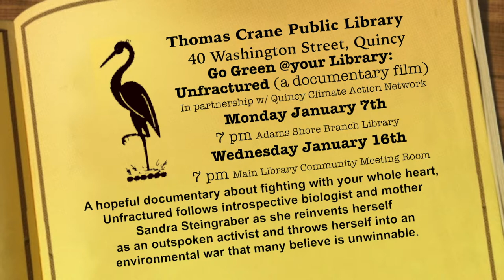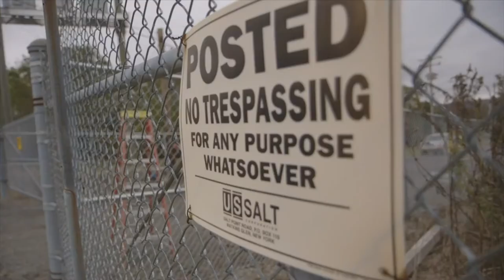At Your Library: Go Green: Unfractured (a documentary film)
Fay Strigler of QCAN and Alice Arena @FRRACS_MA promoting the showing of the documentary film “Unfractured” @ThomasCranePL in the month of January.